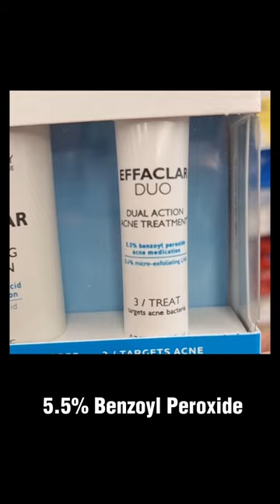Use Tyrosinase Inhibitors for post acne brown marks e.g. our Trio Blemish PM gel